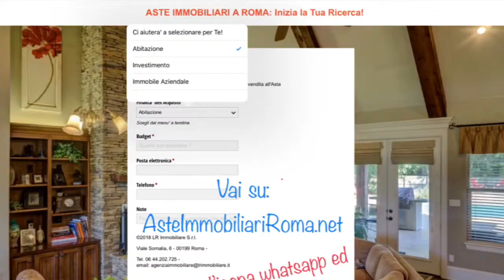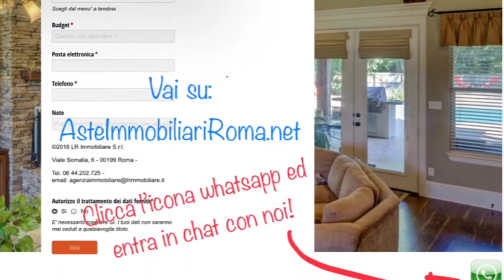SPESE DI TRASFERIMENTO IMMOBILE ASTA: AsteImmobiliariRoma.net